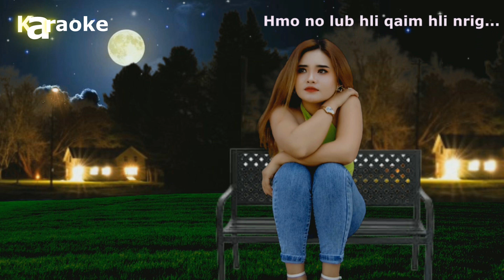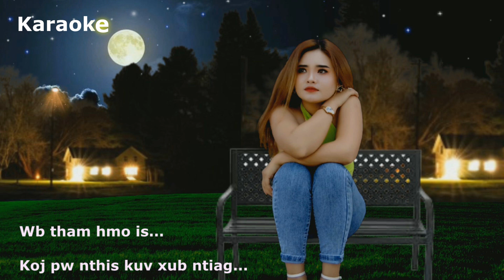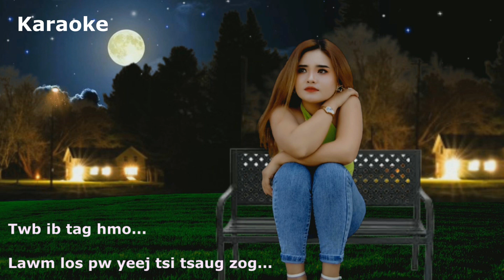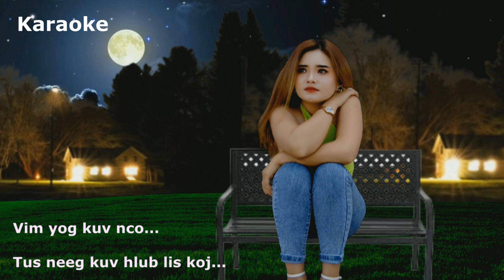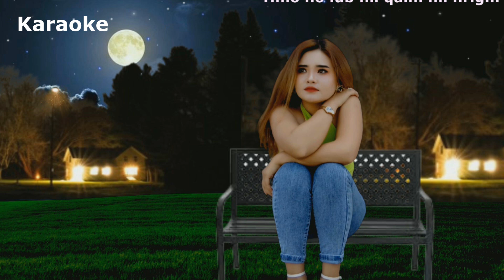Karaoke 🎤🎤 Hmo no lub hli qaim hli nrig